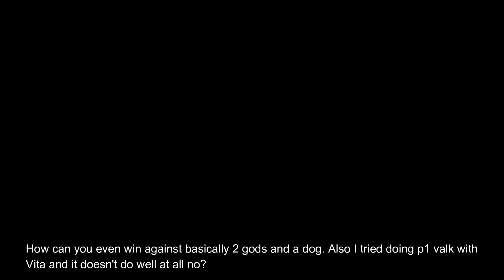Honkai Impact 3rd: Ex Abyss RedLotus (490D) Ver. 7.8 | Dominator of Wolves(Counter) | LP(S0) & MMGS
Aight 1st Abyss of this patch! A collab boss! with no bgm at all, I mean 1st phase no bgm. How's he called Dominator of wolves but he's alone.

Vita run, super easy, super high score, nothing complicated on her rotation, Also I find that using Astral Ring on Andrius shield is very good compared to using it after breaking it with combo attack and ult.

Can't use any other lineup with Vita though, I tried it with Helia/Coralie and damage is like half, same with non-astral ring with GD/LV, she just doesn't seem to do damage at all.

As for Elf/AstralOp usage, for my S rank Songque vs. Entropy SS and Kiana Elf 3-Star there's not much difference on score,  846 on Entropy while 848 on Kiana elf.

Also, why she can't be partnered with Sena heheheh, I mean I guess they're technically hate each other.

Time Stamp:
0:00 - LP Lineup.
0:16 - LP(S0) - HoFi-P2(S0) - Coralie - 852 Pts.
1:51 - MMGS Lineup.
2:03 - MMGS - HoTr(S1) - CN - 733 Pts.
4:26 - End

BGM used, I wonder why they just didn't use this, I guess it's exclusive for GI?

Also consider subbing to my channel! Hahh... Why my internet still down...